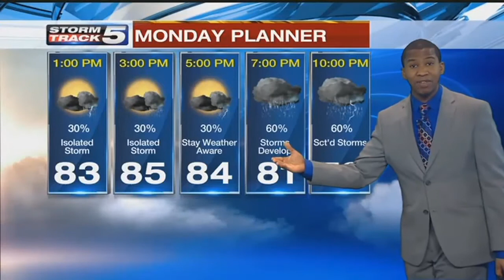FORECAST: Damaging winds, hail biggest threats as potentially severe weather moves into Kansas City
Increasing chances for storms are on the way Monday with the risk for severe weather tonight.